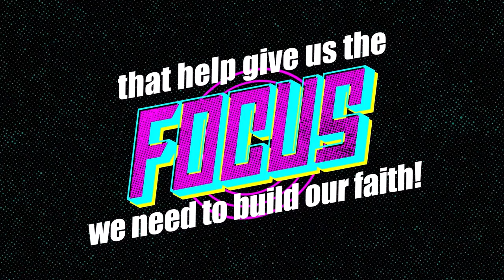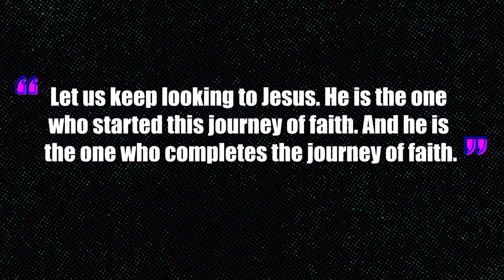Severn Kids VBS...take 2!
Bestest VBS commercial yet!